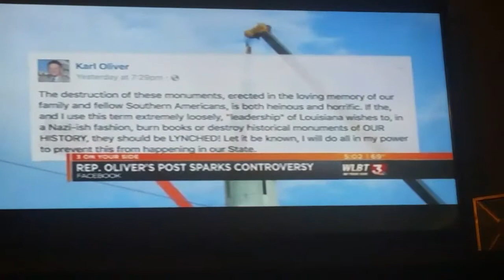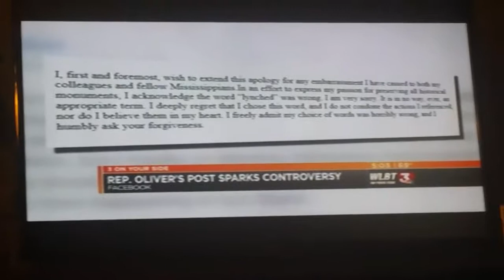MS Representative suggests LYNCHING...